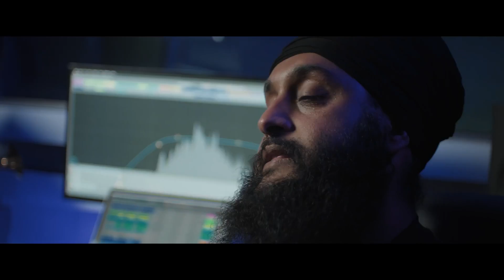Akhiyan | Khan Bhaini | Official Video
Vocals - Khan Bhaini
Rap - Fateh Doe
Lyrics - Khan Bhaini
Rap Lyrics - Fateh DOE
Song Mixed by Dr Zeus @DeeZeeMusic Studio Birmingham UK
Mastered by Naweed @Whitfield Mastering Studio London UK
Digital Partner - ABC Digital

Project by Nina Padam

Concept & Video Directed by Ricky MK
Assistant Dp - Macc
Video Edit - Garry Rajowal
Model - Introducing Jiya Bharti
Lighting - Branden & Priya
Make Up - Deepi Mattu
Runner - Sunny
Casting - UK Premier Casting (Kully Kaur)
Location Manager 1 - UK Premier Production (Kully Kaur)
Location Manager 2 - Wass

Special Thanks
Punjabi Rasoi, Park Regis Birmingham, Hyatt Regencey Birmingham
Wass & VIP Chauffeurs (Zaffi)